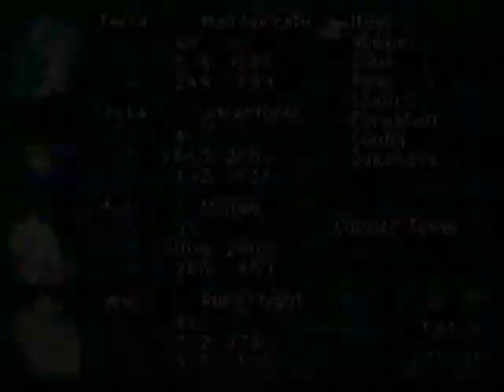Final Fantasy VI Walkthrough - Part 109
From where I leave the Fanatic's Tower to go to Kefka's Tower, for a
final confrontation against the maniacal clown of destruction. When you
arrive at the tower, you are split into three teams.

My teams are

1st Platoon: Terra, Locke, Sabin, Celes
2nd Platoon: Shadow, Cyan, Edgar, Gogo
3rd Platoon: Mog, Gau, Strago, Relm